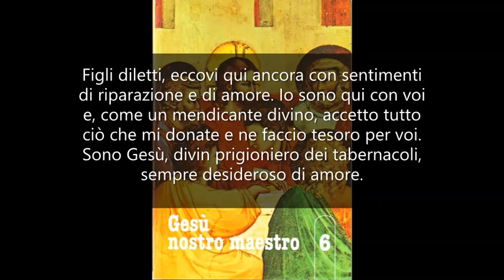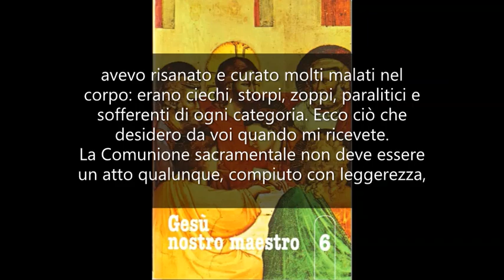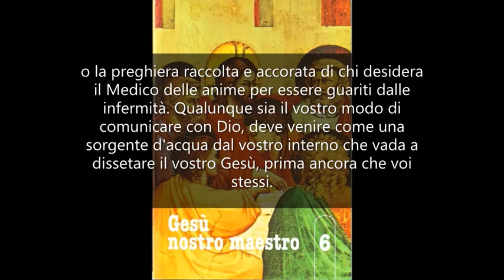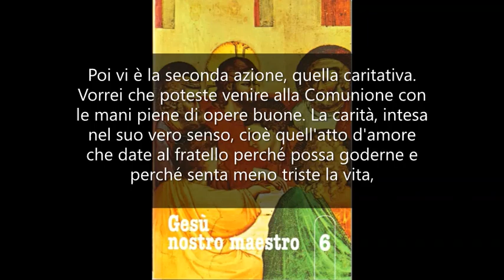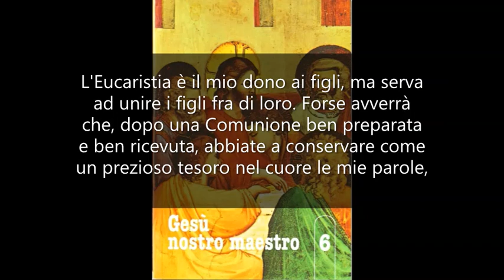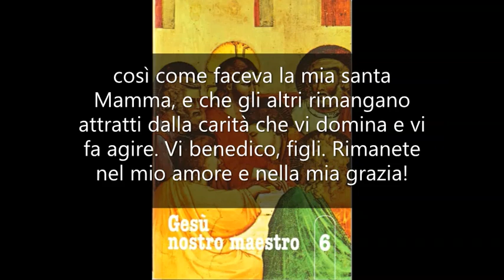Al banchetto eucaristico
GESÙ NOSTRO MAESTRO 6. Mamma Carmela 5 Dicembre 1974.

Figli diletti, eccovi qui ancora con sentimenti di riparazione e di amore. Io sono qui con voi e, come un mendicante divino, accetto tutto ciò che mi donate e ne faccio tesoro per voi. Sono Gesù, divin prigioniero dei tabernacoli, sempre desideroso di amore. Io attendo le anime accanto a me, voglio fare con esse una vera unità, voglio che possano partecipare alla mia vita. Ieri vi parlai della Comunione natalizia, oggi insisto ancora perché la vostra Comunione ben preparata deve segnare un punto di partenza nella vostra vita spirituale. Vi ho detto che dovete accostarvi al banchetto eucaristico con sentimenti di profonda umiltà. Oggi v'invito a riflettere sul mio comportamento perché possiate fare altrettanto.
Vi parlai della moltiplicazione dei pani, che era simbolo dell'Eucaristia. Ebbene, figli, prima di operare quel grande miracolo, io compii due azioni di capitale importanza, che non dovrebbero mai mancare quando vi avvicinate a me.
Avevo pregato per lunghe ore nel silenzio della notte e, sceso dal monte su cui avvenivano i miei incontri particolari col Padre, avevo risanato e curato molti malati nel corpo: erano ciechi, storpi, zoppi, paralitici e sofferenti di ogni categoria.
Ecco ciò che desidero da voi quando mi ricevete. La Comunione sacramentale non deve essere un atto qualunque, compiuto con leggerezza, come se compiste un'azione qualsiasi, ma la preghiera deve servire a preparare l'azione e la deve seguire.
Dove pregherete? Dovunque è il Signore! Nel segreto del vostro cuore, potrete desiderarmi e invocarmi nel silenzio o nel trambusto della vostra casa, durante il lavoro che vi occupa la maggior parte delle ore. Dovunque potete elevare il vostro atto d'amore e il vostro invito a venire nel vostro cuore può realizzare una perfetta unione.
Sarà la preghiera spontanea, come quella del bambino che chiede un dono al padre suo, o la preghiera raccolta e accorata di chi desidera il Medico delle anime per essere guariti dalle infermità. Qualunque sia il vostro modo di comunicare con Dio, deve venire come una sorgente d'acqua dal vostro interno che vada a dissetare il vostro Gesù, prima ancora che voi stessi.
Poi vi è la seconda azione, quella caritativa. Vorrei che poteste venire alla Comunione con le mani piene di opere buone. La carità, intesa nel suo vero senso, cioè quell'atto d'amore che date al fratello perché possa goderne e perché senta meno triste la vita, è la preparazione migliore alle vostre Comunioni. Non intendo che questi atti di bontà si limitino ad un sentimentalismo inefficace e nemmeno che si riducano ad un'elemosina fatta più o meno con larghezza o più o meno bene; ma devono essere un mettersi nella situazione di chi soffre, forse senza colpa propria, per capire tutta l'intensità del dolore e dare con la parola, con l'azione e con quei mezzi disponibili aiuto ai fratelli.
Vorrei veramente che i miei seguaci sapessero capire che, se è indispensabile la preghiera, se si può fare alle anime un discorso convincente, non si può arrivare alle intelligenze e al cuore se non attraverso quella bontà che fa capire le necessità degli altri, sa farle proprie per sopperire ad esse.
Figli diletti, sappiate, vi prego, in ogni evento lieto o triste guardare in alto e invocare con la preghiera la provvidenza del Padre, ma sappiate andare incontro agli indigenti con cuore e mani aperte perché siete tutti figli di uno stesso Padre. Le vostre debolezze e le vostre lacune io le conosco, ma sappiate superarvi e fate della vostra vita un dono d'amore.
L'Eucaristia è il mio dono ai figli, ma serva ad unire i figli fra di loro. Forse avverrà che, dopo una Comunione ben preparata e ben ricevuta, abbiate a conservare come un prezioso tesoro nel cuore le mie parole, così come faceva la mia santa Mamma, e che gli altri rimangano attratti dalla carità che vi domina e vi fa agire.
Vi benedico, figli. Rimanete nel mio amore e nella mia grazia!